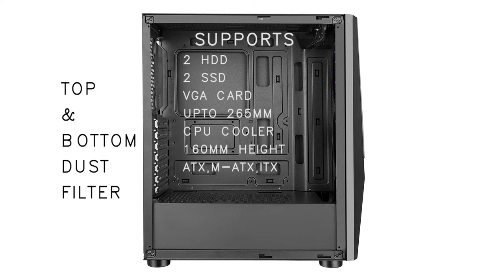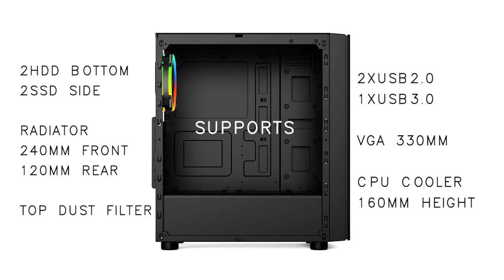5 PC CABINETS | UNDER 3000 | PC BUILD 2021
PC CABINETS FOR BUGDET PC BUILD, 5 CABINETS WHICH ARE GOOD UNDER 3000. YOU SHOULD CONSIDER IT IF YOU BUILDING A PC UNDER 50000 BUGDET

Ant Esports ICE-130AG

Antec NX230 NX Series

CHIPTRONEX MX4 RGB

GAMDIAS Argus E4

CHIPTRONEX OMG RGB